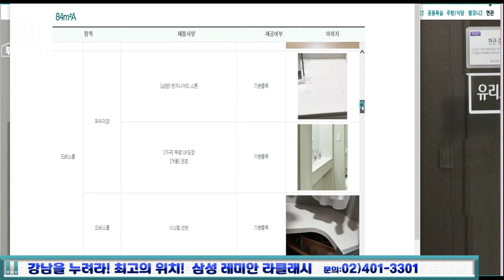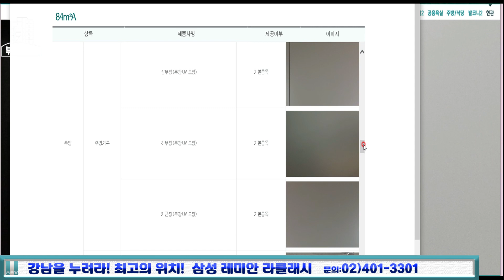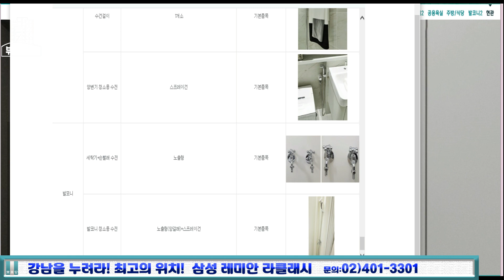래미안 라클래시 360도 84A타입 e-모델하우스 보기 부동산튜브